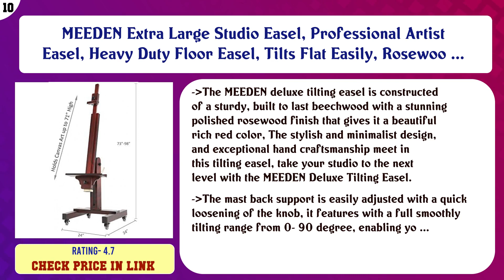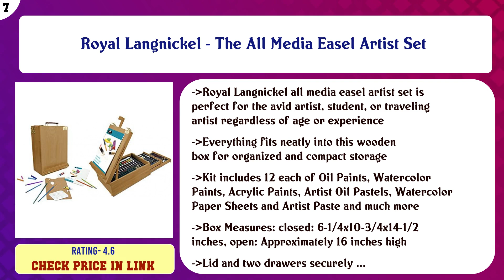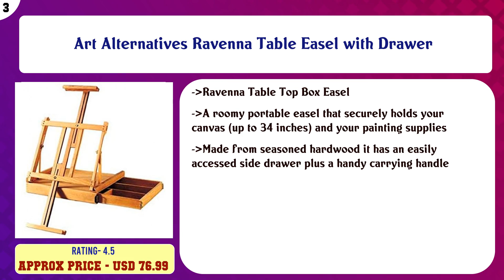Top 10 Art Easels to buy in USA | Price & Review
Top 10 Art Easels to buy in USA

Find the links below to buy these products:

List of top Art Easels:
MEEDEN Extra Large Studio Easel, Professional Artist Easel, Heavy Duty Floor Easel, Tilts Flat Easily, Rosewoo ...

U.S. Art Supply Malibu Heavy Duty Extra Large Adjustable H-Frame Studio Easel with Artist Storage Tray - Tilts ...

Martin Jullian Original -Style Full Size Wooden French Sketch Box Easel

Royal Langnickel - The All Media Easel Artist Set

Art Advantage The Masters Beech Studio Easel

U.S. Art Supply Coronado Large Wooden French Style Field and Studio Sketchbox Easel with Artist Drawer, Palett ...

Deluxe Easel - Black

Art Alternatives Ravenna Table Easel with Drawer

Artist Easels for Display Iron Metal, Stable Base Tripod Display Easel 21" to 66" Sign Stand Poster Holder wit ...

US Art Supply 21-Piece Acrylic Painting Table Easel Set with, 12-Tubes Acrylic Painting Colors, 11"x14" Stretc ...

Content of this Video:
10 best products to buy Art Easels USA

Top rated Art Easels in USA